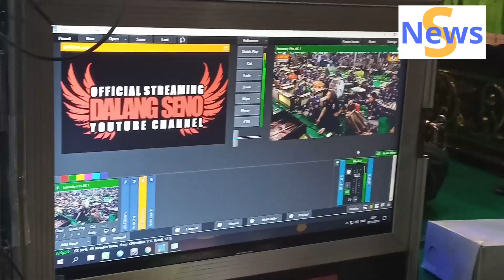Ketahuan Operator Live Streaming Ki Seno Nugroho Begini lo gaes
Pagelaran wayang kulit dengan dalang kondang Ki Seno Nugroho, di Alun-alun Tuban, Jawa Timur, Senin 2 Desember 2019. Bersama tujuh pesinden salah satunya Elisha Orcarus Allaso beserta pengrawitnya, berhasil mengundang tawa masyarakat Bumi Wali.